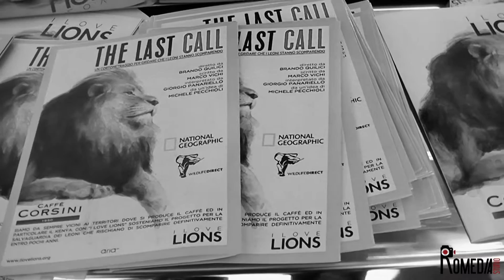Romedia Studio ☕ Ditta Artigianale ☕ Caffe Corsini Backstage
✔Created by Romedia Studio